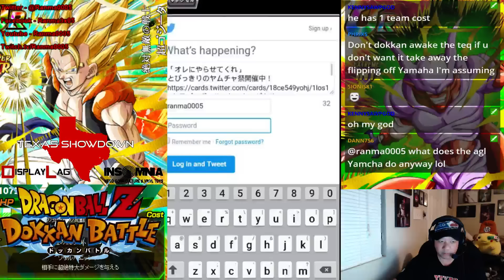DBZ Dokkan Battle - The BEST cards in the game!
New update is live in JP, and they give away the 2 BEST CARDS IN THE GAME!